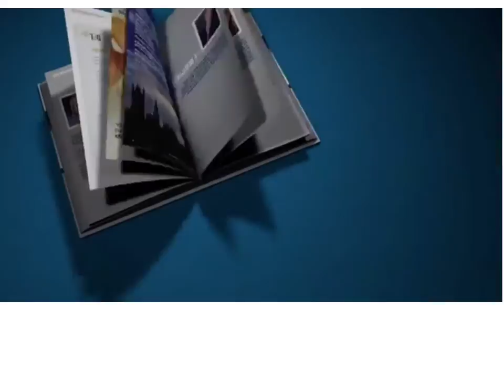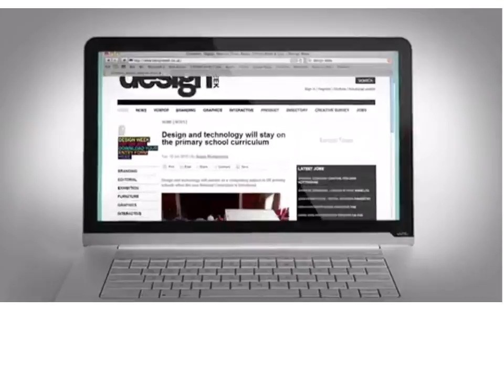The Importance of D&T in schools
The D&T Association's campaign to raise awareness of the value of design and technology for all pupils within the national curriculum.